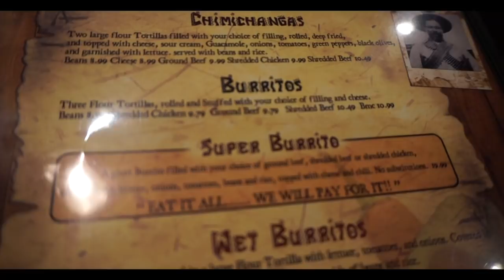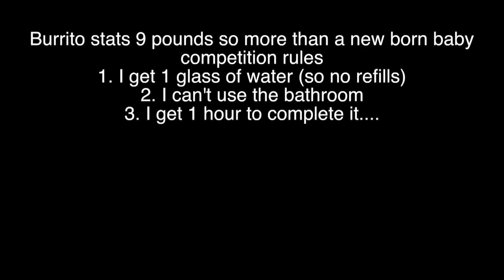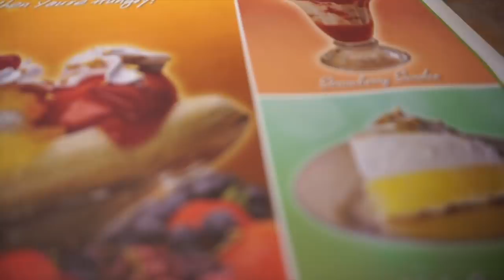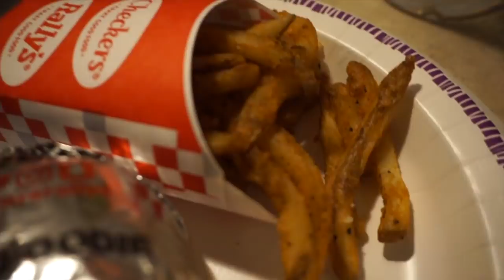THE ULTIMATE MICHIGAN RESTAURANT CHEAT DAYS CHALLENGE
THE ULTIMATE MICHIGAN RESTAURANT CHEAT DAYS CHALLENGE! Welcome to the second part and last part of the Michigan trip my friends. In this episode we take on a nine pound burrito, pancakes, donuts, cakes, pizza, Tubby's, and much much more. The cheat day was loaded with a few days of epic Michigan restaurants and thousands of calorie challenges. 😄